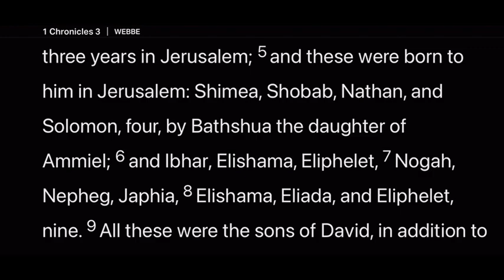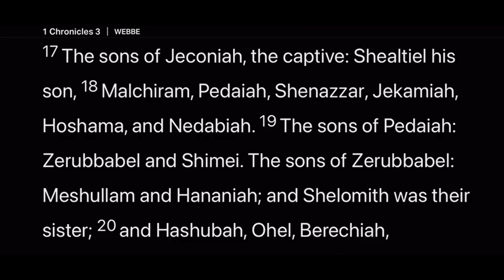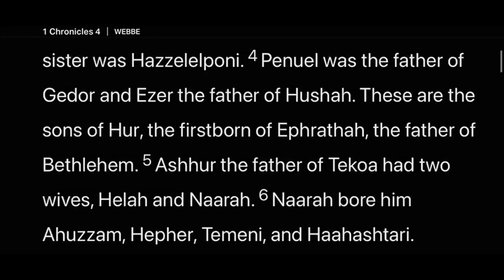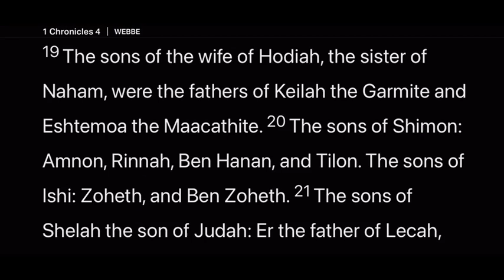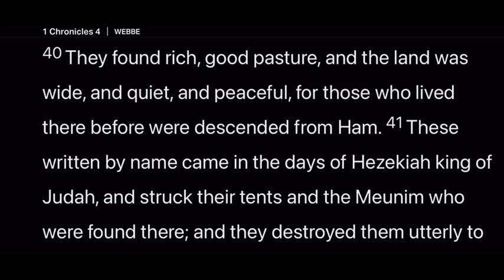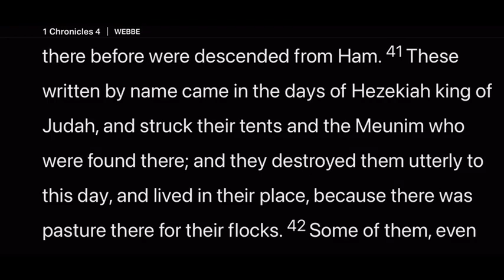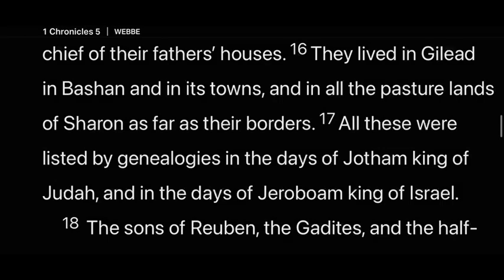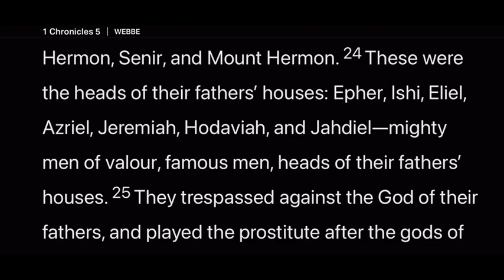Day 121 | Daily Bible Reading | Genealogy Part 2 | 1 Chronicles 3-5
In these chapters, we continue reading the genealogy of the children of Israel, leading up to the captivity of the Israelites.  And the reason for the captivity… abandoning God.  We see some call-outs, like Jabez, who prayed in a way that God took heed, and answered his prayer.  Read along, and learn of the interactions between God and mankind.